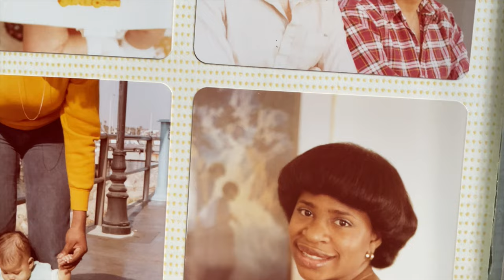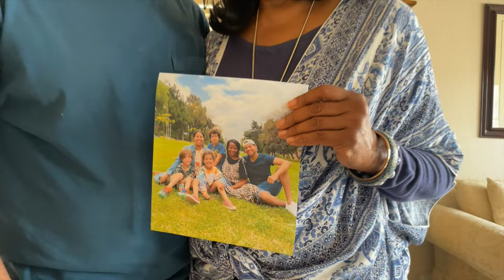Jeri & Mike: A Mothers Love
My parents, Anna Mae & Arthur, passed away when I was just a teenager and my husband Michael's parents, Darras & Frank, welcomed me into their family with open arms. I miss them dearly and we honor their memory. This video is dedicated to both our parents and their legacy lives on through our family.

The song featured in the video is entitled "Better" written & recorded by our son Ryan Wirtz.